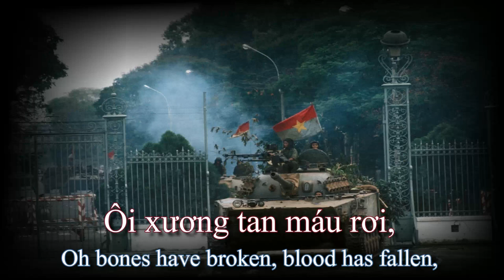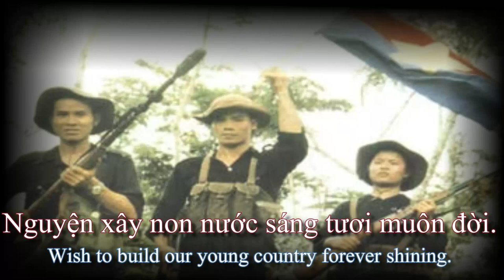National Anthem of Provisional Revolutionary Government of the Republic of South Vietnam (Vietcong)